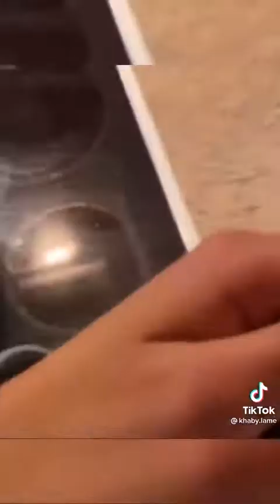Funniest Khaby Lame TikTok Compilation 2021| New Khaby Lame Funny TikToks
Welcome to the Funniest Khaby Lame TikTok Compilation 2021| New Khaby Lame Funny TikToks!

I am a Tik Tok compilation channel that makes dance video's most of the time, but you can also find funny/meme tiktok compilations or art. My video's feature tiktok stars like Charli and Dixie D'amelio, Addison Rae, Avani Gregg, Loren Gray, Zach king, Baby Ariel, Spencerx, Brent Rivera, Jacob sartorius, Will smith, Chase Hudson/ Lil Huddy, Tony and Ondreaz Lopez and many more. The tiktoks in my videos can be flagged as tik tok cringe, tik tok memes or tik tok mashup may 2020.

Important Tik Tok content on my tiktok channel include Tik Tok compilations and Tik Tok videos, tiktok memes, Tiktoks, Tiktoks 2019 and tiktok 2020, tiktok mashups and tiktok playlists. What content do you want to see? Some options are tik tok compilations (tiktok 2018, tiktok 2019, tiktok 2020 or tiktok 2021), Tik Tok cringe (Tik Tok videos that are cringe such as tiktok cringe, tiktok memes or tiktok vines), Tik Tok dancing videos (Ultimate TikTok Dance, Charli Dance, Addison Rae Dance, Noah Back Dance and Ultimate TikTok Dance of 2020), Tiktok drawings, tiktok trends or tiktok reactions (tiktok funny, tiktok reaction, tiktok meme compilation, tiktok dances). My personal tiktok favourites are TikTok Trends, Ultimate TikTok Dance and other Dance TikTok videos.

If your TikTok is in this compilation and you want it to be removed, please e-mail . Thank you for your understanding.